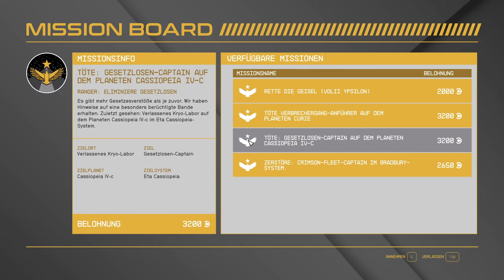Starfield 🚀 [083] - Ein Ruf aus dem All [WQHD German Let's Play]